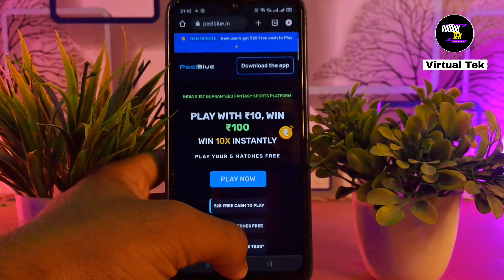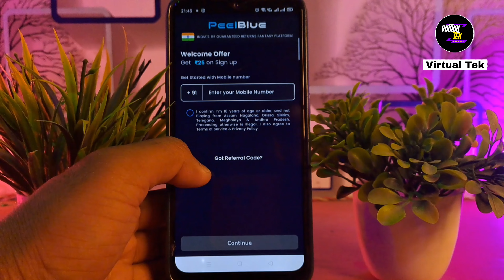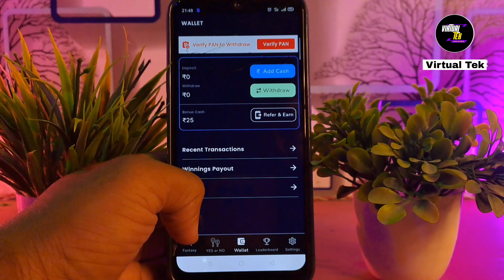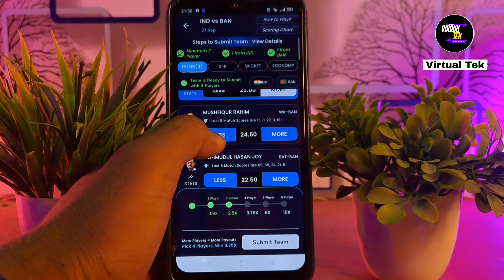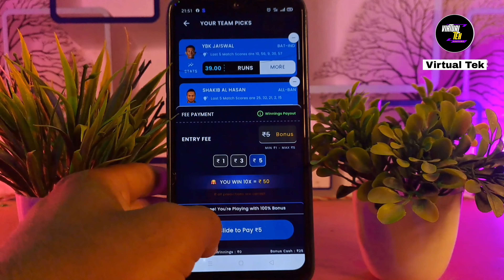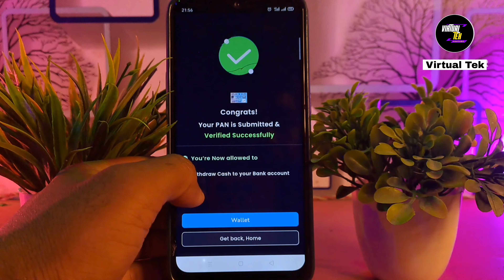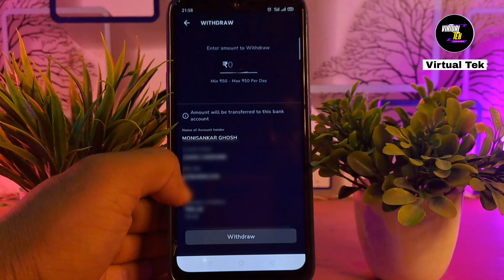2024 Best Self Earning App !! Earn Daily ₹750 Without Investment !! New Self Earning App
Hello Guy's I am Monisankar Ghosh owner of Virtual Tek YouTube channel, Today I Will Discuss 2024 Best Self Earning App !! Earn Daily ₹750 Without Investment !! New Self Earning App

Our Queries :-
2024 best earning app
2024 best self earning app
how to earn money from peel blue app
peel blue app winning trick
how to earn money from online
online earning big trick
today best self earning app
today best upi earning app
peel blue app without proof
peel blue app payment proof